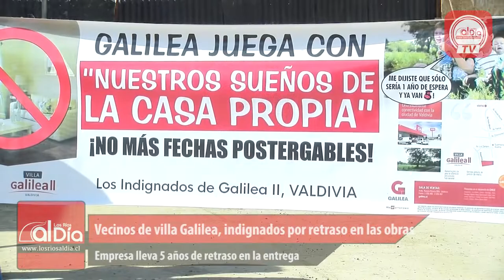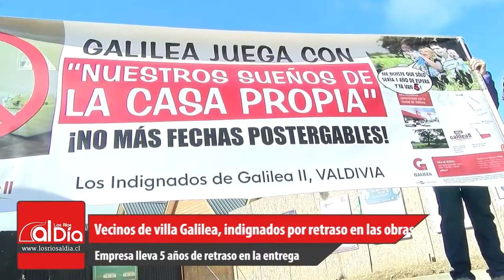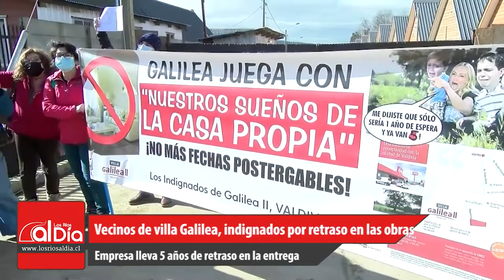Vecinos de villa Galilea en Valdivia, están molestos por demora en entrega de viviendas.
Casi cinco años de espera llevan vecinos de villa Galilea en la entrega de sus casas. La empresa pretende indemnizar con un monto de 750.000 pesos por los retrasos.